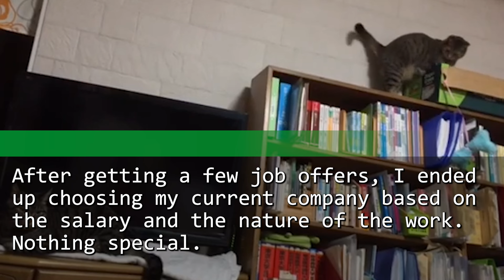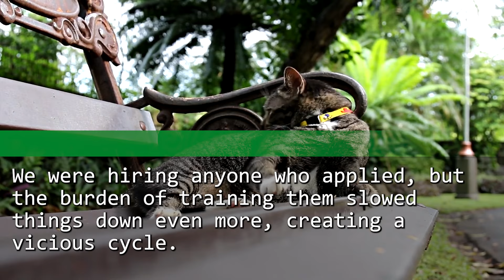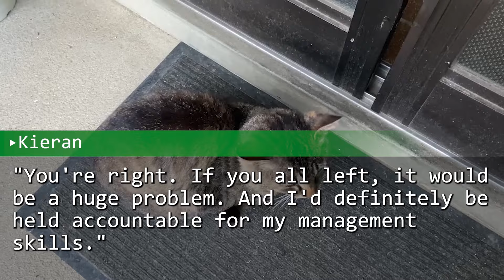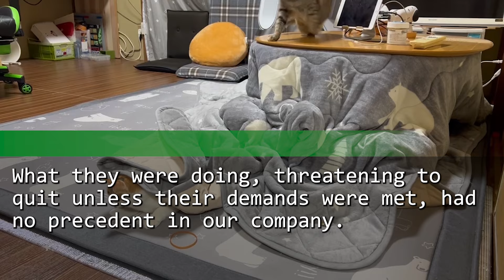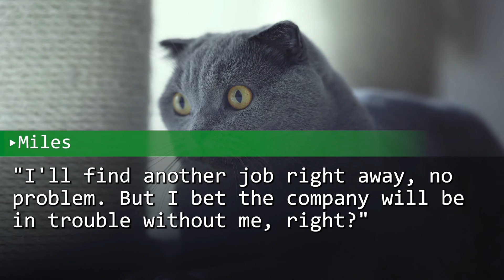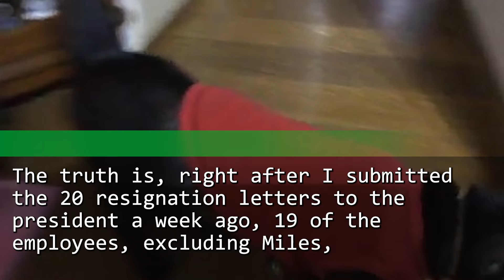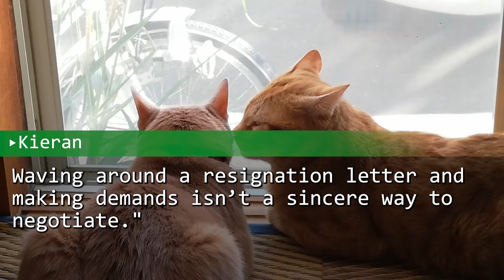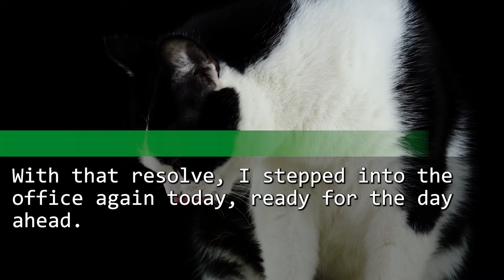I was handed resignation letters from 20 employees, so I replied, "Great! That helps!" and then...